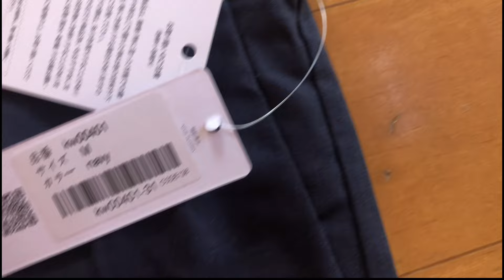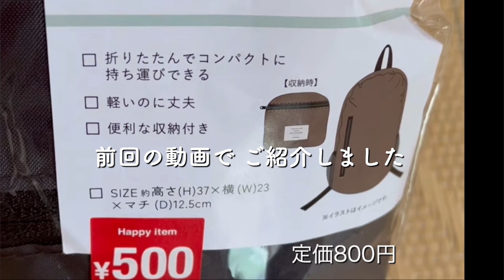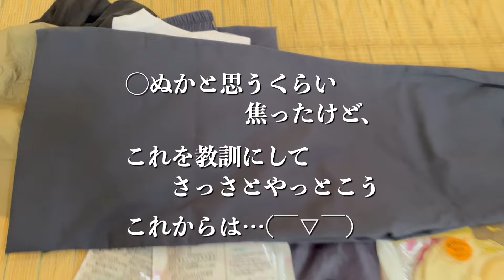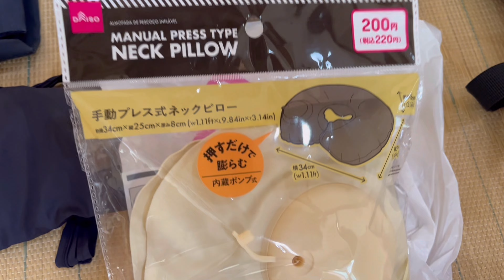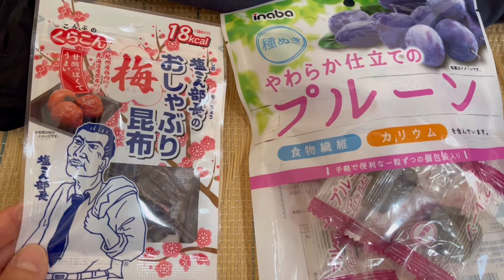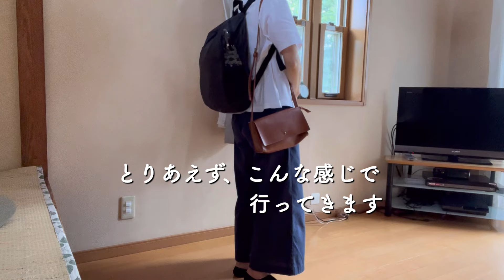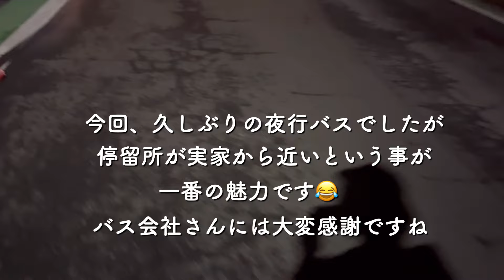【パッキング|バッグの中身】財布は持たない暮らし|リネンパンツおすすめ品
ミニマリストな暮らしにはほど遠いですが、少しでも暮らしを身軽にと思っています。

今回、久しぶりに夜行バスで実家に帰省しました。
エコバッグは大きい物に変えて持って行きましたが、万が一の為には不要でした。
荷物少なめがよかったです☺️

動画内でご紹介のリネンワイドパンツ
今まで色々買ってみて、今の所は私にはこちらがベストで、最近はこればかりです 笑

・レディース リネンワイドパンツ リボンベルト付き

これからも少しずつ合間にやっていきます 。
温かい眼差しで見ていただけたらと思います😅
ゆっくりですが、
お付き合い頂けたら嬉しいです✨